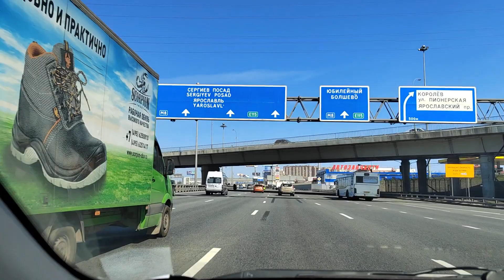Первые сигналы севера